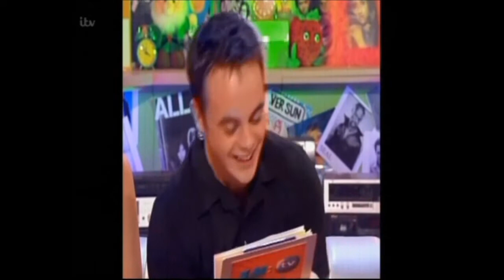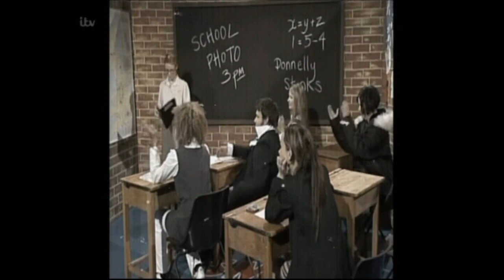The Story of SM:TV Live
To celebrate 30 years on TV, Ant and Dec reunite with Cat Deeley to reminisce on the hit Saturday morning TV show that catapulted their careers into stardom.